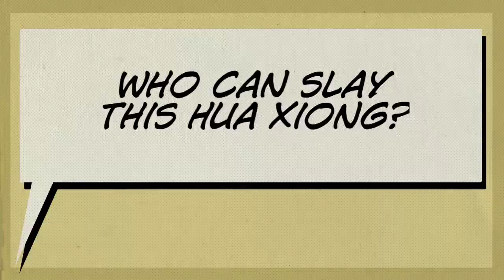Guan Yu slays Hua Xiong | 关羽斩华雄 | Brickfilm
It is the year 190 AD during the reign of Emperor Xian of Han. An alliance of eighteen warlords under the leadership of Yuan Shao has launched a punitive war against the tyrant Dong Zhuo.

Dong Zhuo sends the mighty Hua Xiong of Xiliang to defend Sishui Pass. Hua Xiong is a formidable warrior and several allied generals have already fallen to his blade. Guan Yu volunteers to slay Hua Xiong. If Guan Yu fails, he will lose his own head. Will Guan Yu succeed where others have failed? Witness the beginning of a legend!

Produced using iPhone 4 and LEGO Super Heroes Movie Maker App.